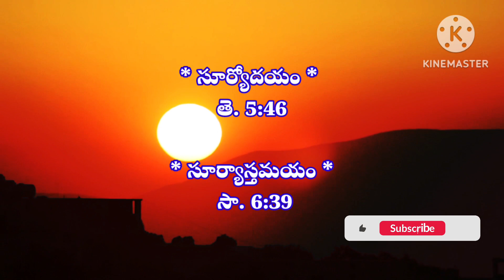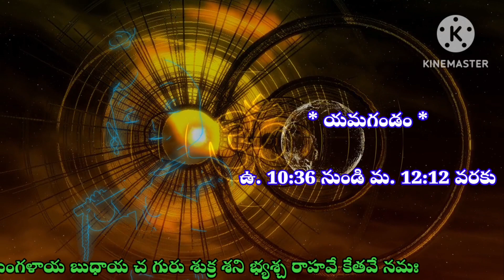today tithi || today telugu pamchangam || 20-5-2024